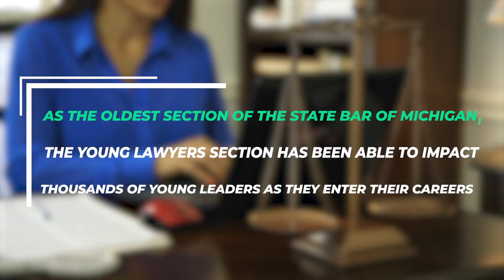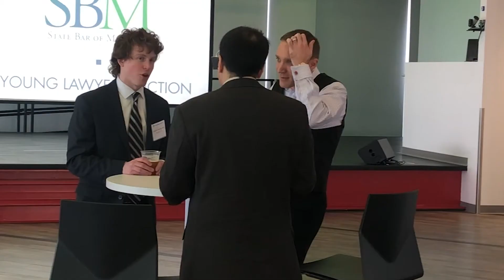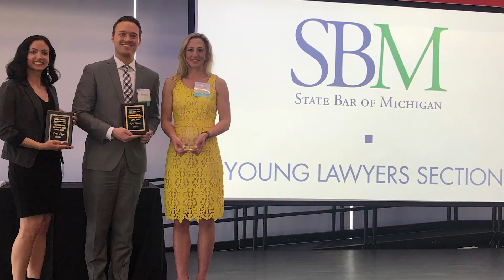Getting to Know the State Bar of Michigan Young Lawyers Section!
Get to know what we're all about.  :-)